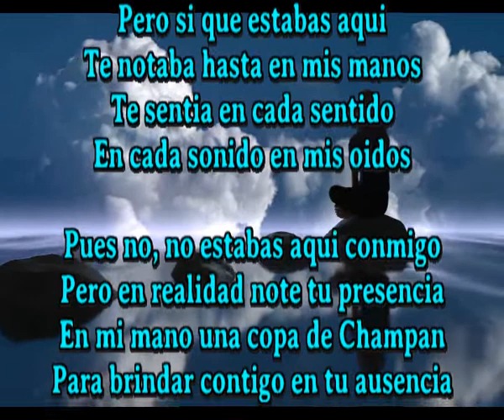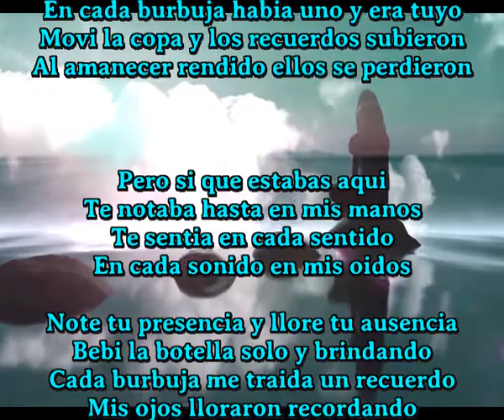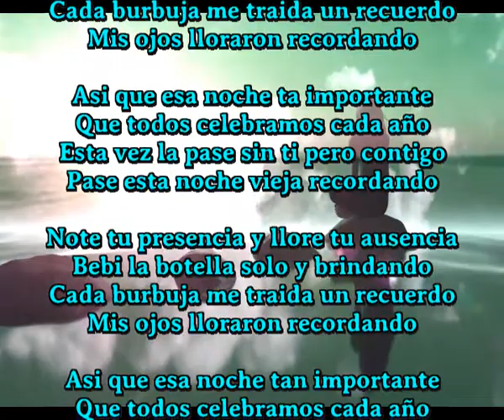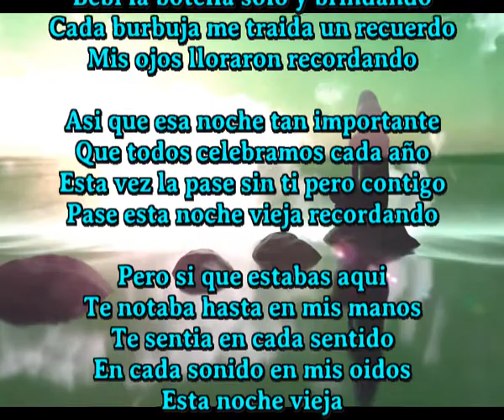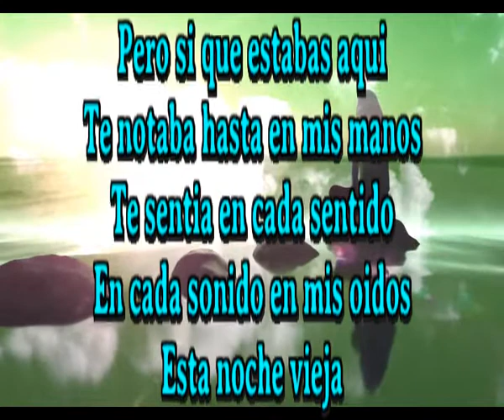Esta noche vieja